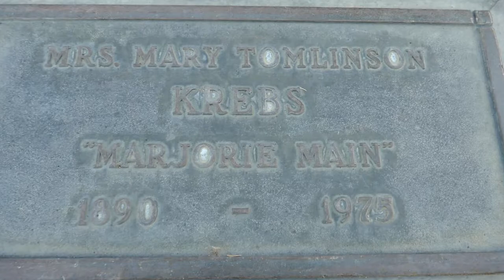Actress Marjorie Main Grave Forest Lawn Cemetery Hollywood Hills Los Angeles California USA 2020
Actress Marjorie Main Grave at Forest Lawn Cemetery Hollywood Hills Los Angeles California USA Christmas December 2020 Mary Tomlinson, professionally known as Marjorie Main, was an American character actress and singer of the Classical Hollywood period, best known as a Metro-Goldwyn-Mayer contract player in the 1940s and 1950s, and for her role as Ma Kettle in ten Ma and Pa Kettle movies.